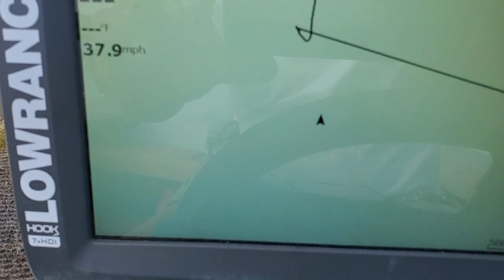Johnson 60 Test #2- 19P Prop = Better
Withe me alone, the 60 Johnson pushed the Spectrum 16 Sport up to 39 mph briefly when trimmed up at 5700 rpm WOT, which is exactly what the manual calls for.

Trimmed down a little, for a more comfortable ride, she ran 37 mph.

I'm guessing I'll end up running a 17 pitch prop for normal loading of gear and passengers.   Will probably run more like 35 loaded with people and gear.

What I really love about this boat is how solid she feels when going through wakes.  No crashing, just thump-thump-thump and you are through it.

Not bad for a little aluminum boat.